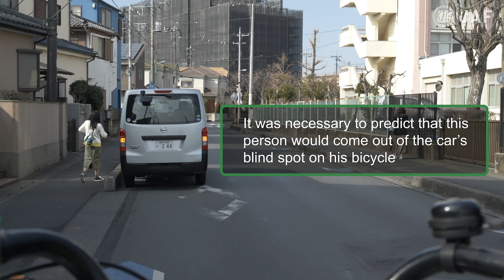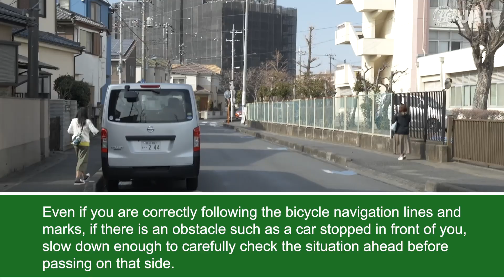Risk Prediction Training, bicycle Vol. 7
You are riding on a street following bicycle navigation lines that guide bicycles. There is a car stopped up ahead but since there are no cars approaching towards you or from behind, you decide to pass the stopped car on its right.

◆For other risk prediction videos, please click here!

ーーー
■JAF 公式YouTube　JAF Channel